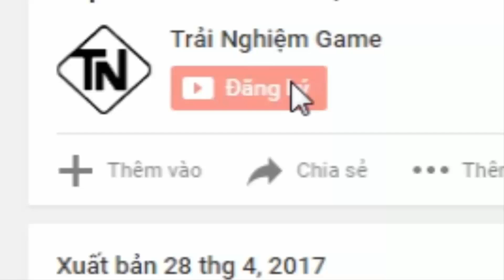Liên Quân- Top 5 Tướng Lag Hay AFK Đều Có Ích Thật Không Thể Tin Được- Liên Quân Mobile